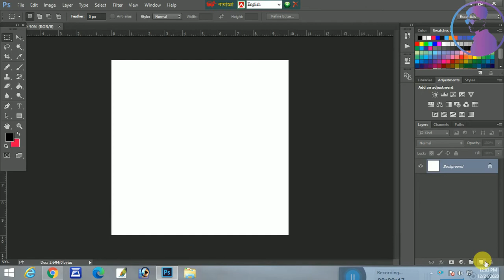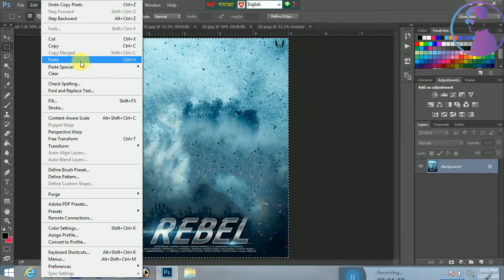How to make DVD cover design in adobe Photoshop CS6.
In this video I will show how to make DVD cover design in adobe Photoshop CS6.